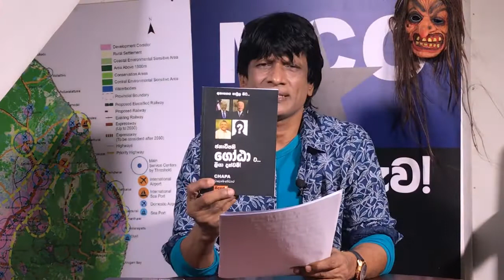CHAPA on Geopolitics! MCC! Milloda! රාජ් ය යාන්ත් රණය මිලිටරිකරණය! July 31, 2021